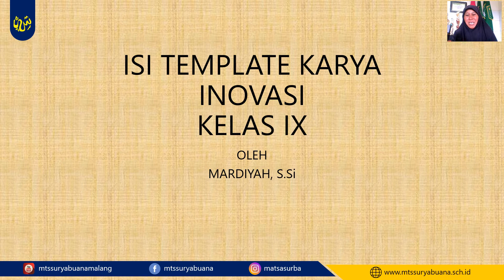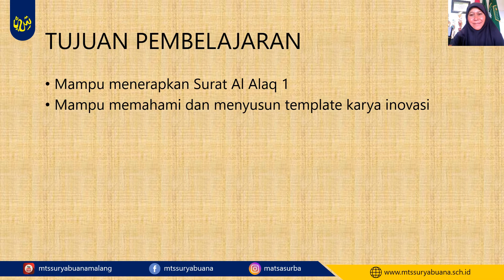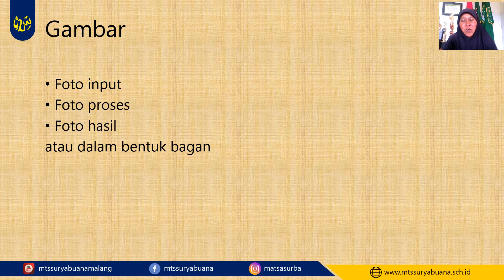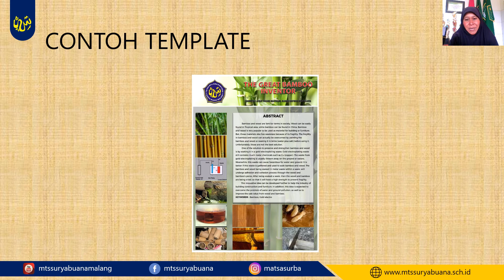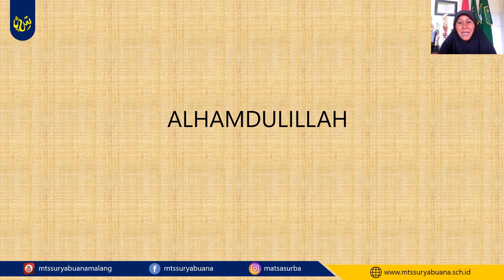KIR Kelas 9 - Isi Template Karya Inovasi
Video Pembelajaran
KIR
Kelas 9
Isi Template Karya Inovasi